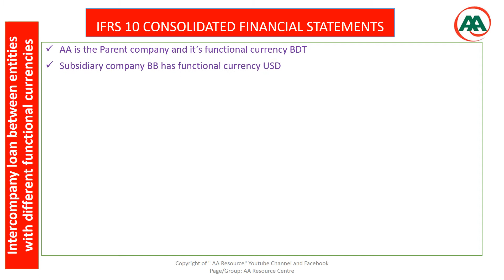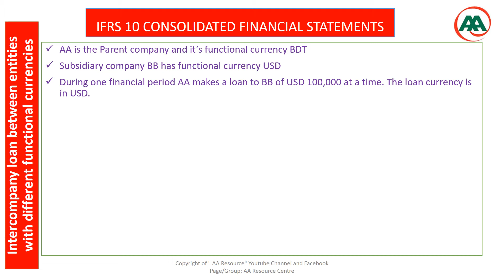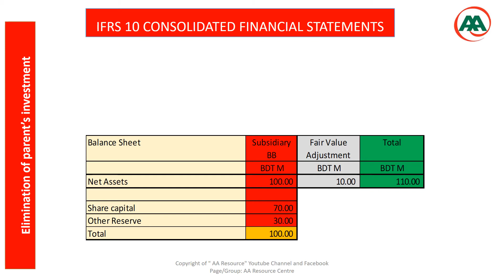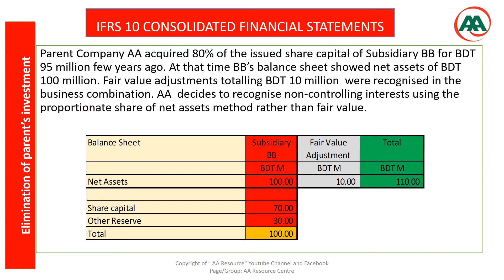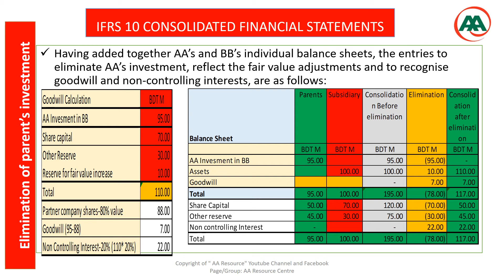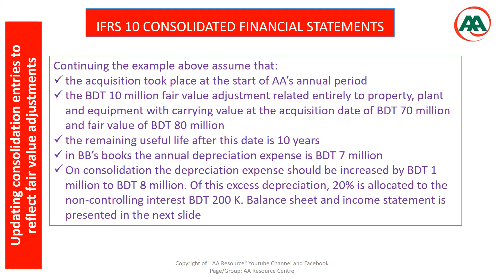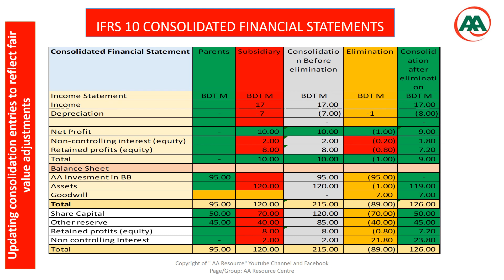IFRS 10 Consolidated Financial Statement (Inter company loan, goodwill and fair value adjustment)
The following practical example is available in this video as per IFRS 10 Consolidated Financial Statement.

 Intercompany loan between entities with different functional currencies
 Elimination of parent’s investment  and Calculation of Goodwill
 Updating consolidation entries to reflect fair value adjustments